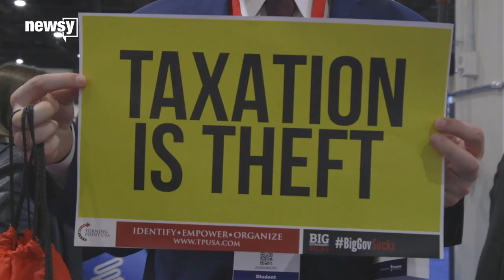What are young Conservatives thinking?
Millions of young people fall right of center, and yet we rarely hear from them.